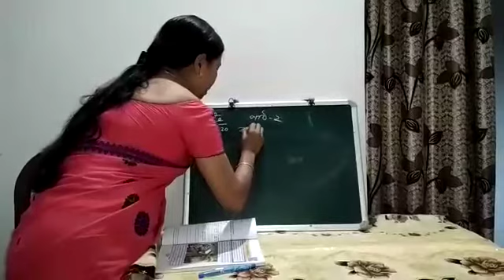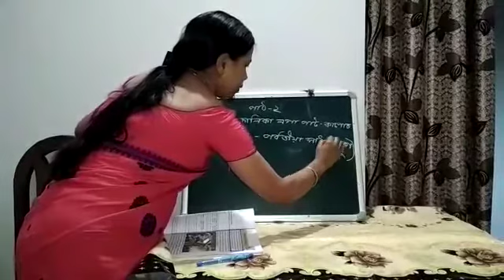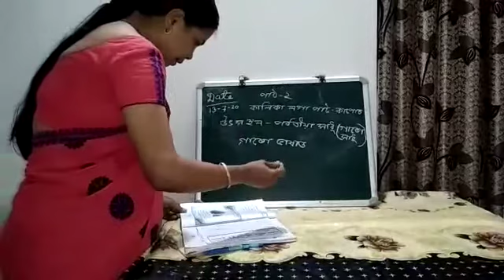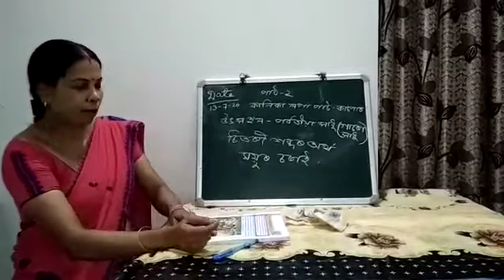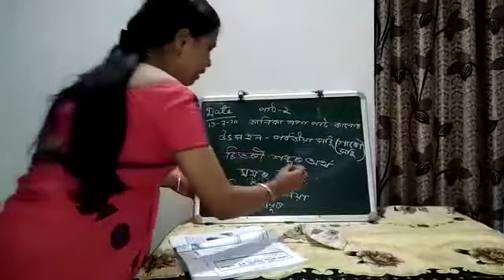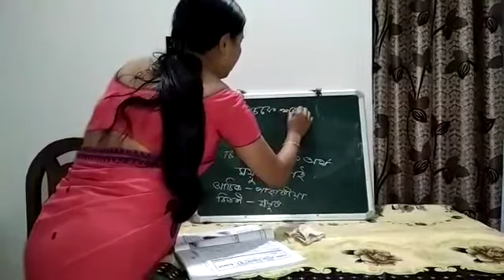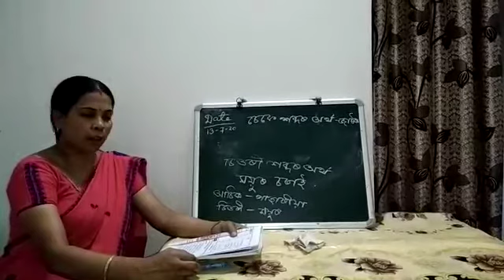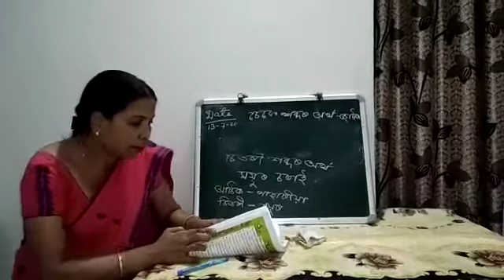শ্ৰেণী - সপ্তম (অসমীয়া) প্ৰথম খন্দ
পাঠ--2 (কালিকা লগা পাট কাপোৰ); ববিতা রৰ্মন ; কুলবিল উত্তম সুন্দৰী এম. ভি .এচ;